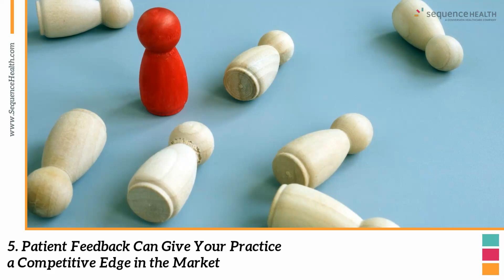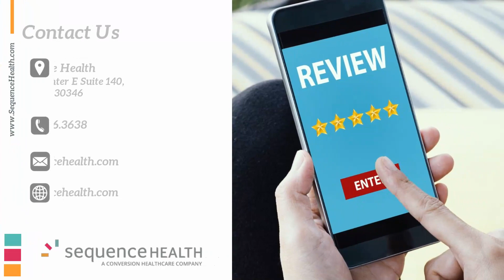5 Crucial Reasons Why Patient Feedback and Reviews Matter in Healthcare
In this video, we will discuss the 5 key reasons why patient feedback and reviews are important in the healthcare industry. Patient feedback and reviews have become increasingly important in recent years, and they can provide valuable insights to healthcare providers, clinics, and hospitals. Watch now!